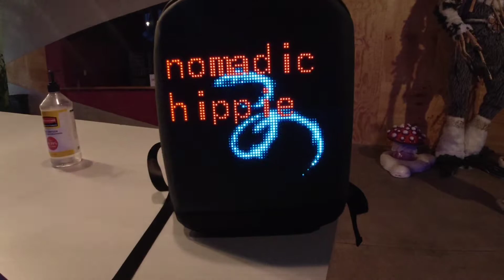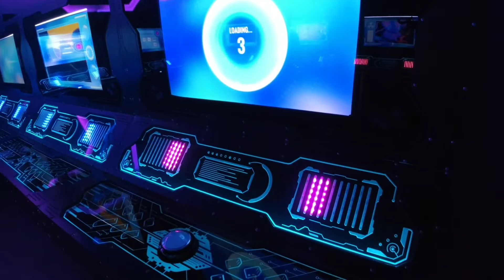other world immersive art experience ( Columbus Ohio)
other world  Columbus Ohio roadside attraction immersive art experience